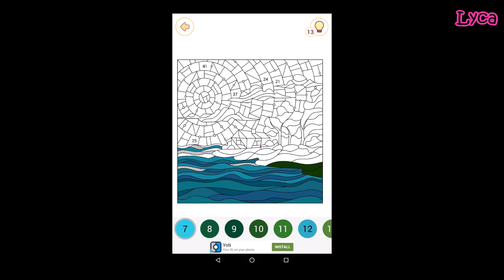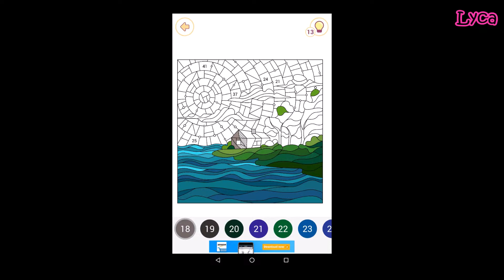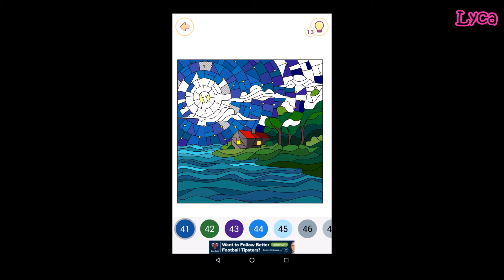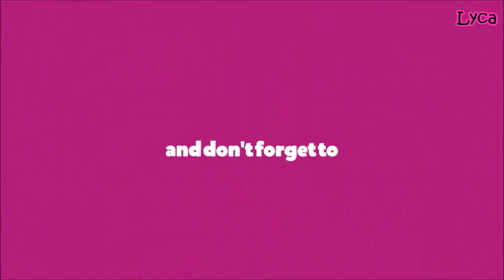Happy Colour #64 Adult Colouring App